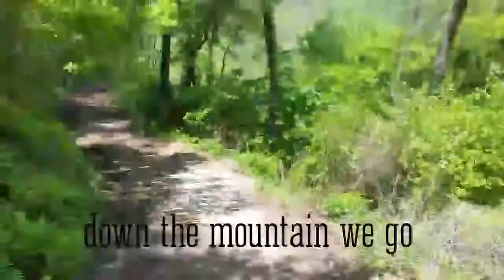Running in Korea